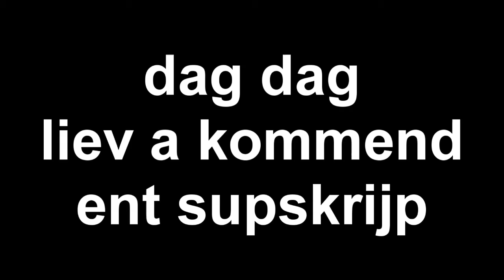Batkitty- The dark kitty Rises AGAIN